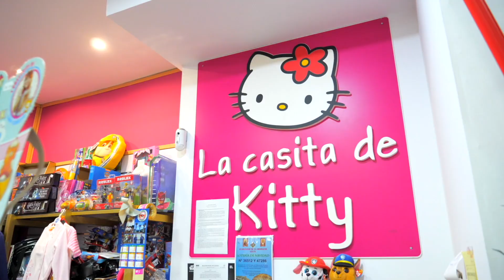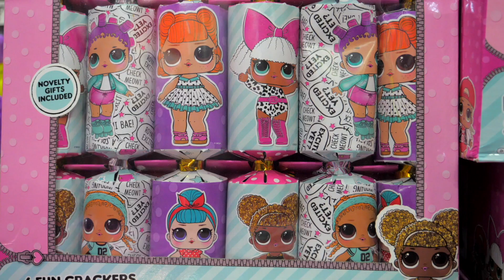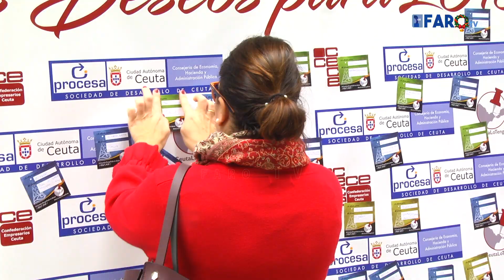El muro de los deseos de la Conferación de Empresarios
Es una de la épocas del ano en la que más compras se realizan y la Confederación de Empresarios de Ceuta sigue apostando por dinamizar el comercio.